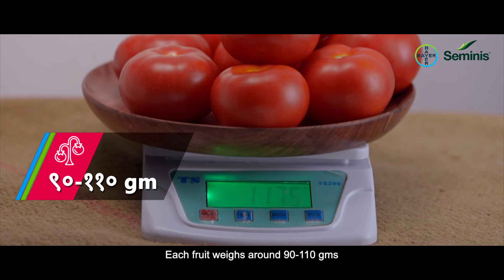Shivang Tomato | Seminis India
सेमिनिस शिवांग टमाटर

सेमिनिस का शिवांग एक हाइब्रिड टमाटर है. इसका पौधा बहुत मजबूत है. इसके फल ठोस व् गहरे लाल होता हैं , वजन 90-110 ग्राम और आकर एक सामान होता है। सेमिनिस का शिवांग टमाटर केवल 65-70 दिनों में बेहतर गुणवत्ता वाली फसल देता है।

अधिक जानकारी के लिए कॉल करें: 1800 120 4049